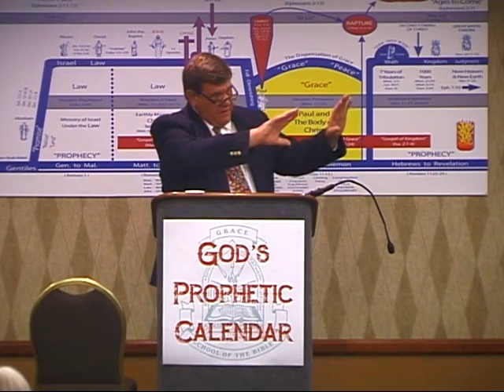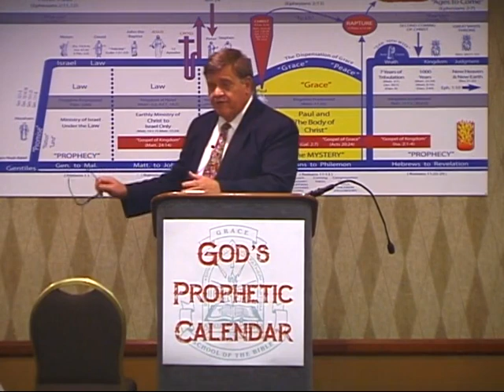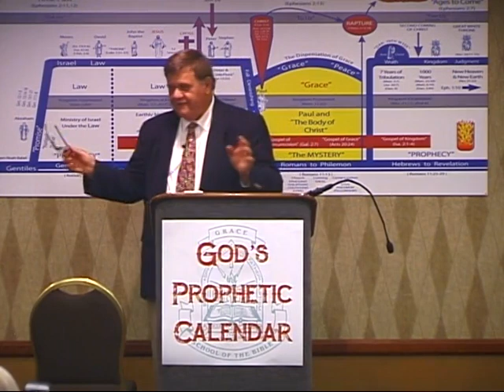21 Inheritance In The World To Come